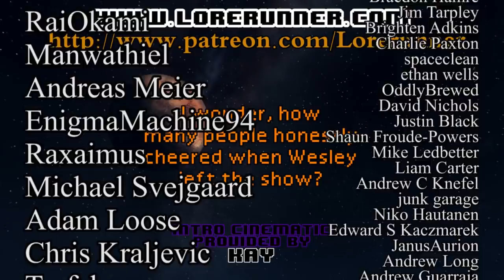Star Trek The Next Generation Ruminations S4E09: Final Mission